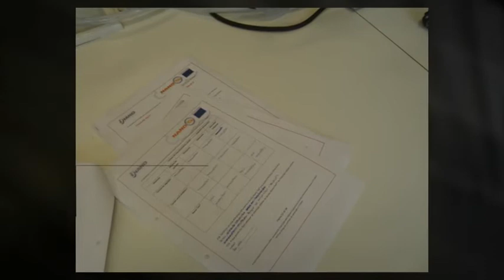Superhydrophobic Materials - The Azores Yam Leaf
In December 2010, a class of 16 students from the 9th grade (14 and 15 year olders) carried out the experiment D. In the first task, the students had to research if the Taro or Azores yam leaf (Colocasia esculenta) had superhydrophobic properties. The taro is a very abundant plant in the Azores, in fact it's one of the most important agricultural crops in the region. In the second one, they had to know, test and experiment nanomaterials that had been modified to nano-scale to become superhydrophobic, such as Nano-Tex fabric.